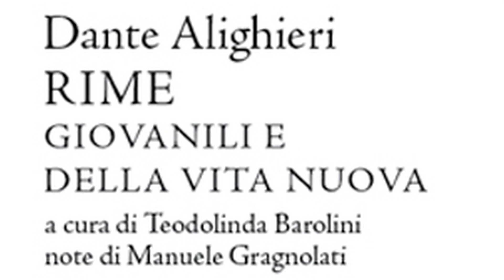Teodolinda Barolini discusses Dante's Rime with Fabio Finotti (6/8)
Book presentation with editor and commentator of Dante's Lyrics Teodolinda Barolini (Columbia University) in discussion with Fabio Finotti (U. Penn). Tuesday, October 27, 2009. Presented by the Italian Department at Columbia University and the Italian Academy for Advanced Studies in America.

In this segment the commentator discusses the problem of numbering the lyrics and explains the rationale behind the solution she settled on.